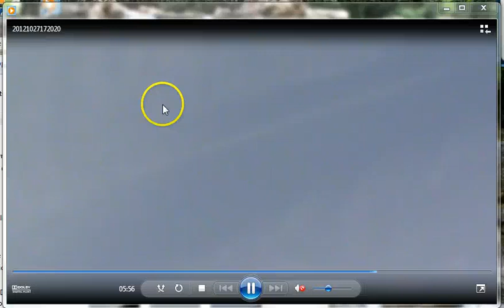Abridged Version Part 3 WS Central MA Oct 27 2012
Some quick shots from part 3 since YT processing seems to be stuck on my original upload. Just the hightlights. Enjoy.